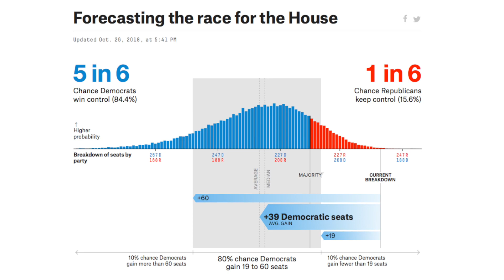Senate | Best 60ish Seconds of Your Week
The midterm election is now only ten days away. Watch this week's "Best 60ish Seconds" to hear Charlie's take on the key U.S. Senate races to watch.